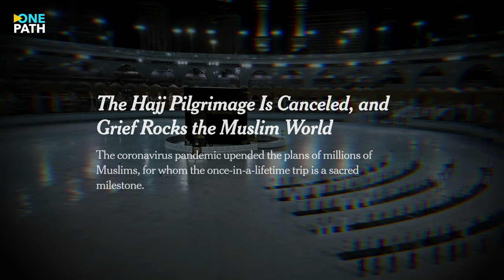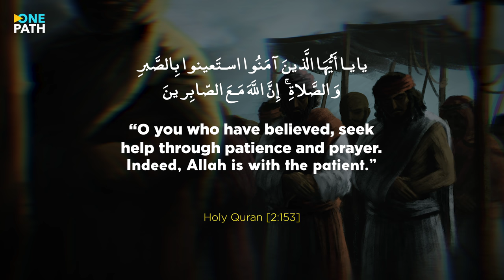Can Hajj really get CANCELLED?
In 2020 amidst a pandemic, Hajj has been canceled for millions of pilgrims around the world. But it's not the first time. We take a look into the past to review a selection of instances in which Hajj was canceled.

Image Credit: Graphic Artist Marwan Musa

If you enjoy OnePath content, please consider supporting us to grow!